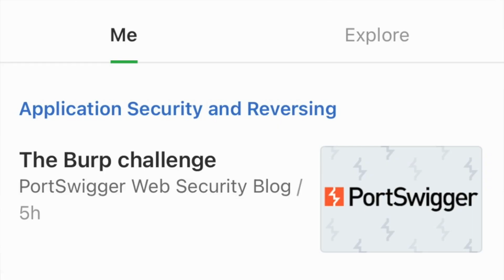How to Study Consistently For Cyber Security: How I Continuously Learn Cyber Security Skills & Tools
Amazon favorites: